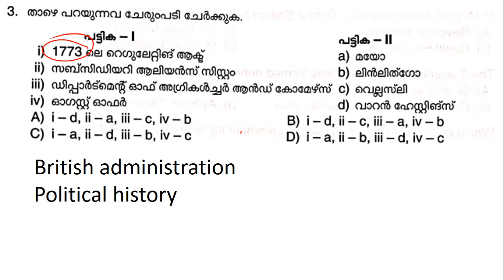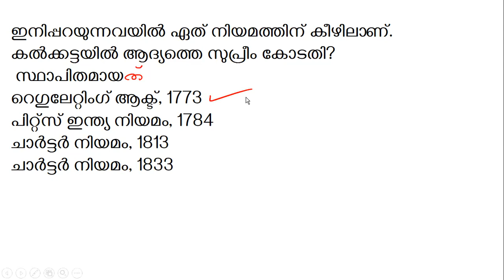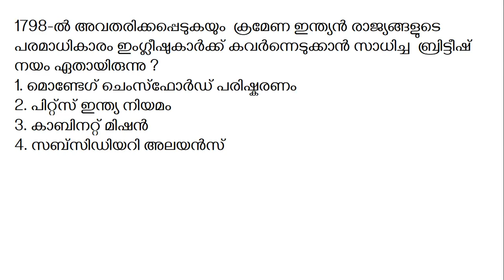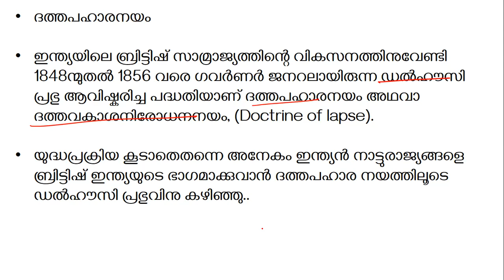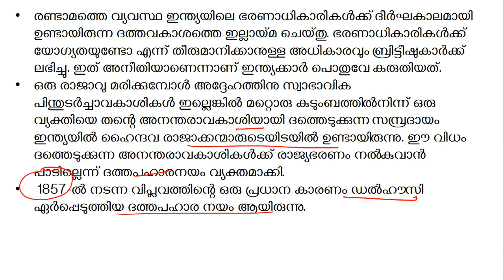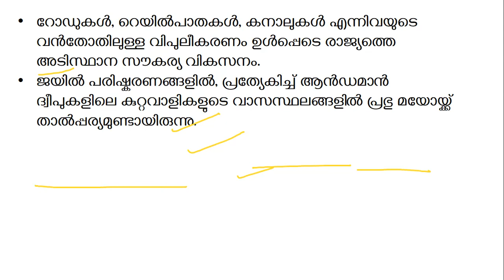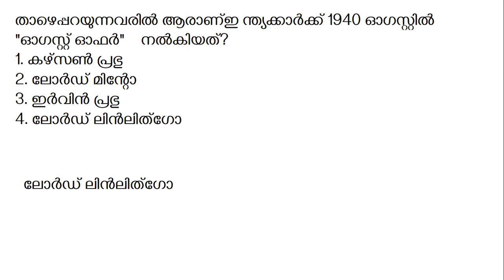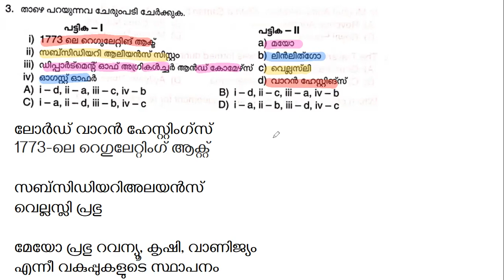PSC questions and answers | Degree prelim stage1, 2022)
degree prelims 22 stage 1 questions and answers

notes
dharmasabha

Kerala PSC X /+2/degree level exams Right strategies to crack Kerala PSC

Hi,
My name is Rahunandanan MV
25   years experience in PSC coaching